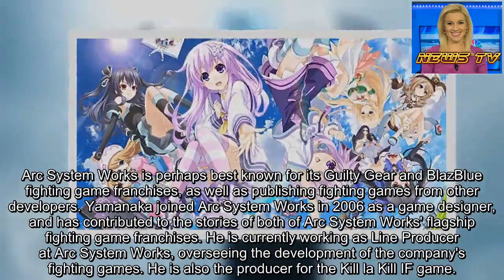Anime Expo Hosts Anime Director Harume Kosaka, Producer Takeshi Yamanaka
Anime Expo announced on Thursday that it will host anime director Harume Kosaka and Arc System Works producer Takeshi Yamanaka.
Kosaka will participate in Frontier Works' panel on July 6 at 7:30 p.m. The panel will preview the upcoming anime Keishichō Tokumu-bu Tokushu Kyōaku-han Taisaku-Shitsu Dai-Nana-ka -Tokunana- (Special Crime Investigation Unit Special 7), which Kosaka is directing. The panel will also screen a "new episode" of Hyperdimension Neptunia, and will also preview the upcoming anime Hachinantte Sore wa Nai Deshō! (The 8th son? Are you kidding me?).
Compile Heart had announced in March that it will produce a new original video anime (OVA) project for the Hyperdimension Neptunia (Chō Jigen Game Neptune The Animation) television anime series. The OVA is titled Chō Jigen Game Neptune The Animation: Nepu no Natsuyasumi (Nep's Summer Vacation).
The Tokunana anime will premiere this fall, while Hachinantte Sore wa Nai Deshō! will premiere next year.

Yamanaka will participate in a panel and an autograph signing.
Arc System Works is perhaps best known for its Guilty Gear and BlazBlue fighting game franchises, as well as publishing fighting games from other developers. Yamanaka joined Arc System Works in 2006 as a game designer, and has contributed to the stories of both of Arc System Works' flagship fighting game franchises. He is currently working as Line Producer at Arc System Works, overseeing the development of the company's fighting games. He is also the producer for the Kill la Kill IF game.
This year's Anime Expo will take place from July 4 to 7 at the Los Angeles Convention Center and the surrounding area.

Source: Anime Expo (link 2)